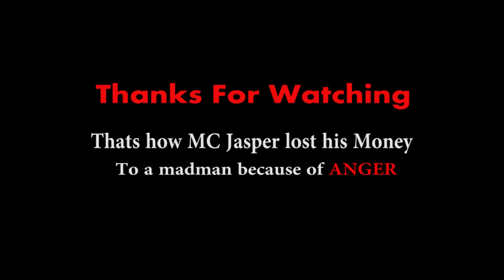ANGER (Clean House Comedy) Episode 55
We still on the business of making you happy and to make you laugh, this week  video is very funny I promise you that you must laugh after watching this one please don't forget to Subscribe to clean house comedy channel after watching thank you.